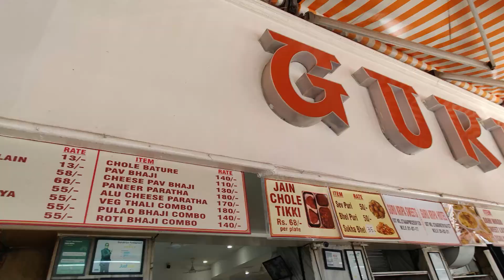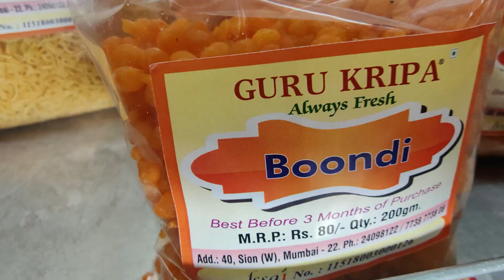THE BEST SAMOSA IN MUMBAI | GURUKRIPA SION |A1SAMOSA | YEH NAHI KHAYA TOH KYA KHAYA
Guys absolutely brillant samosa, GULABJAMUN, LASSI,  HALWA, PANIPURI.
PET BHARKGAYA MAGAR DIL NAHI
never ending taste
MUMBAI M,EIN REHKAR , GURUKRIPA KA SAMOSA NAHI KHAYA TOH KYA KHAYA
Location:
Gurukripa
40, Rd Number 24, Near SIES College, Sion West, Sion, Mumbai, Maharashtra 400022

Shop No. 11, HS Rupawate Marg, Link Road, Sejal Park, Near Oshiwara Bus Depot, Motilal Nagar I, Goregaon West, Best Nagar, Goregaon West, Mumbai, Maharashtra 400104